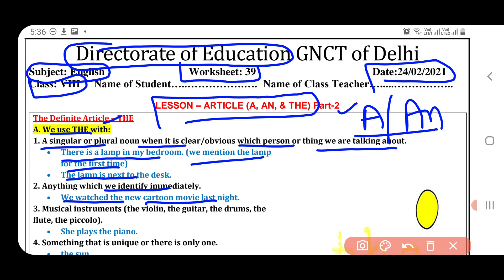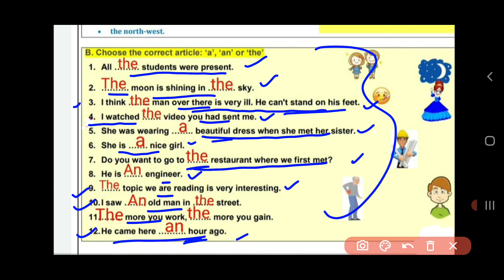english worksheet 39 class 8 (24/2/2021) / worksheet english 39 class 8/english worksheet 39 class8